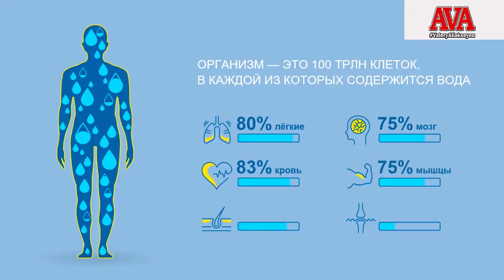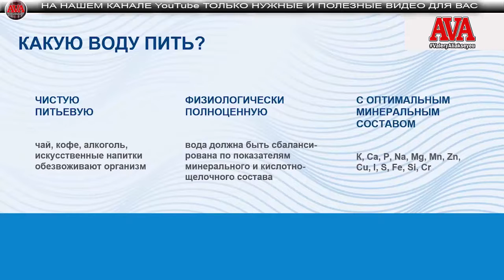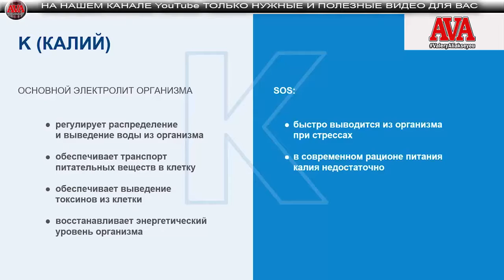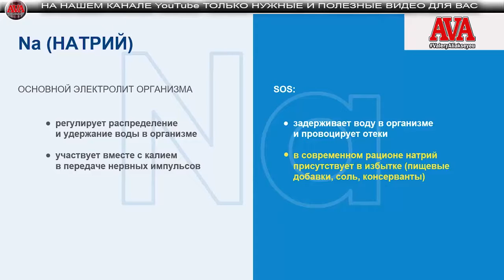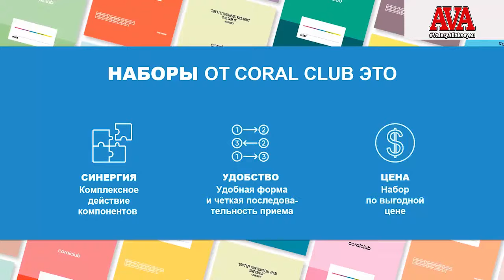Coral Club ГИДРАМАКС HydraMax Cамое лучшее, что случилось с водой Гидратация организма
HydraMax — набор для оптимальной гидратации организма.

- Комплекс микро- и макроэлементов улучшает физиологическую полноценность воды и поддерживает баланс минералов, участвующих в работе всех органов и систем.
- Антиоксиданты защищают клетки от окислительного разрушения и преждевременного старения.
- Жизненно важные электролиты регулируют водно-солевой баланс, поддерживая нормальный обмен веществ и выносливость организма.

Корал-Майн

Минеральная композиция из кораллов склерактиний, содержащих соли полезных макро- и микроэлементов (кальция, магния, калия, а также железа, фосфора, серы, кремния, хрома, марганца, цинка и др.). При взаимодействии с водой минералы Корал-Майна из солей переходят в воду, повышая ее физиологическую полноценность, регулируют минеральный состав, кислотно-щелочной баланс и улучшают её органолептические свойства.

ПентоКан

Источник активного калия — важнейшего электролита для поддержания водно-солевого (минерального) и кислотно-щелочного баланса организма. Калий регулирует обменные процессы в клетках и поддерживает объем внутриклеточной жидкости, позволяет быстро восстанавливать энергетические ресурсы организма и сохранять полную жизнеспособность клеток даже в условиях окислительного стресса. Уникальное сочетание калия с рибозой и витамином С значительно повышает биодоступность этого жизненно важного макроэлемента для клеток организма и способствует его постоянной концентрации внутри клетки.

Н-500 — эффективный антиоксидант, действие которого основано на мощных восстановительных свойствах водорода.Регулирует окислительно-восстановительный потенциал воды (ОВП). Помогает предотвратить повреждение клеток свободными радикалами и стимулирует выработку клеточной энергии, что позволяет легче переносить повышенные физические и интеллектуальные нагрузки.